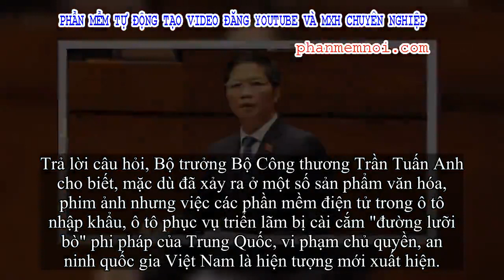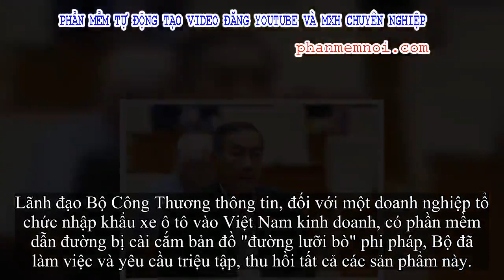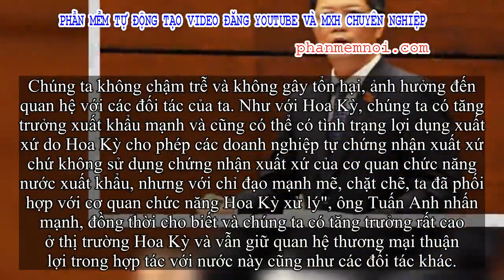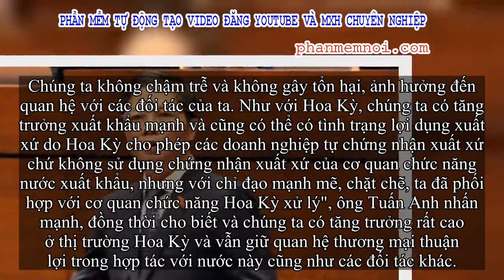✅ ĐBQH chất vấn Bộ trưởng Trần Tuấn Anh về hàng hóa bị cài cắm 'đường lưỡi bò' phi pháp